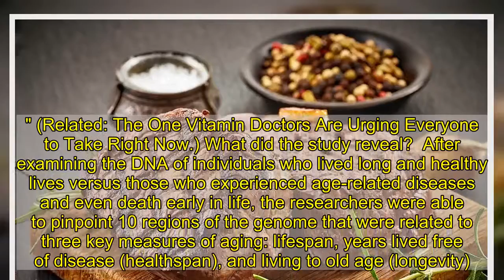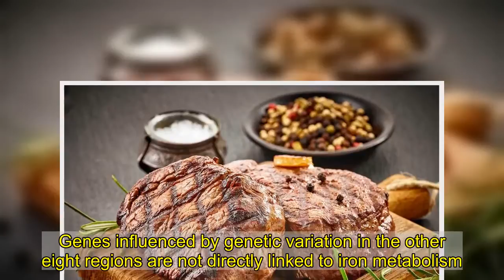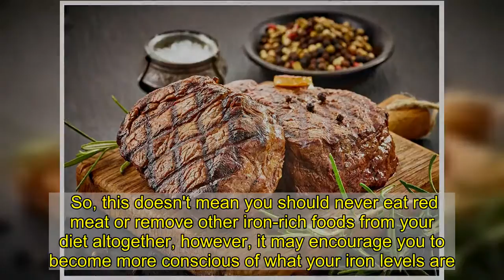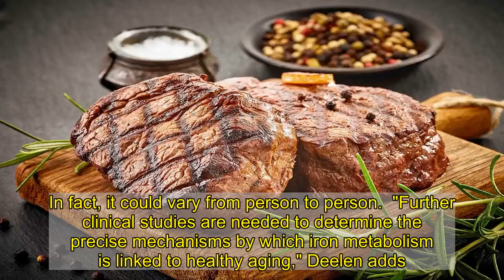Too Much of This Mineral May Shorten Your Life, Study Finds | Eat This Not That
A recent study unveils a potential new connection between iron levels and longevity.    The study, which appeared in the journal Nature Communications, pooled data from three large human genetic studies, "reaching an unprecedented sample of more than a million people," the lead study author and data analyst Paul Timmers, from the University of Edinburgh in the UK, tells Eat This, Not That!   "Using genetics, we found multiple lines of evidence indicating poor control of blood iron levels is causally linked to a shorter lifespan and fewer years lived in good health." (Related: The One Vitamin Doctors Are Urging Everyone to Take Right Now.) What did the study reveal?  After examining the DNA of individuals who lived long and healthy lives versus those who experienced age-related diseases and even death early in life, the researchers were able to pinpoint 10 regions of the genome that were related to three key measures of aging: lifespan, years lived free of disease (healthspan), and living to old age (longevity). Two such regions, LDLR and FOXO3, were explicitly found to influence the expression of genes that help the body metabolize iron, which is what led the researchers to hypothesize that iron levels could play a role in aging.  Senior study author Joris Deelen, PhD, who studies the biology of aging at the Max Planck Institute for Biology of Ageing in Germany explains that "genetic variation in these regions seems to be the most important for healthy iron metabolism. Genes influenced by genetic variation in the other eight regions are not directly linked to iron metabolism." So, how might your iron levels impact your lifespan?  Essentially, those with high iron levels may have an increased risk of dying younger.  "It is well-known that a deficit in iron can cause poor health, but we showed, for the first time, that for most people a small reduction in blood iron—from their current levels—is likely beneficial to their health," says Deelen. "Iron metabolism and healthy aging were not linked before."  The researchers discovered that genetic predisposition to higher iron levels is what's associated with a reduced lifespan, which is largely out of your control.  "We found that DNA variations, which elevate your iron levels in the blood (from birth), also increase your likelihood of getting age-related diseases and dying," says Timmers.  So, this doesn't mean you should never eat red meat or remove other iron-rich foods from your diet altogether, however, it may encourage you to become more conscious of what your iron levels are.  "People tend to lose their ability to regulate iron levels as they get older, so regularly checking your iron levels could be important to maintain optimal health into old age," says Timmers.  Of course, further research is needed because it isn't clear on what would be considered an optimal iron level in the blood. In fact, it could vary from person to person.  "Further clinical studies are needed to determine the precise